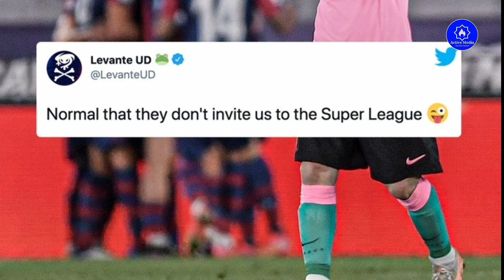اتلتیکو دریک قدمی قهرمانی|تنش لفظی زیدان ومارسلو زیدان بازیکنانی فرانوسوی بهتر میبیند|سرنوشت کومان